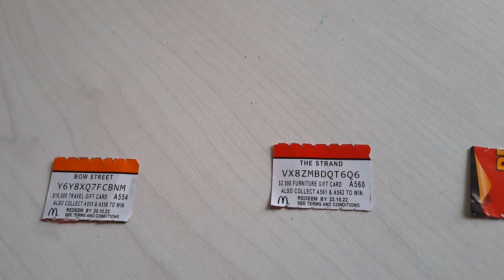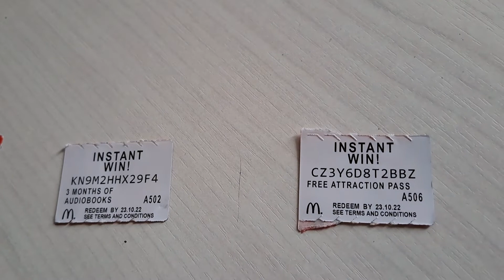McDonald's Monopoly Giveaway!!!!!!!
Here, I'm (really) giving away free tickets from the McDonald's Monooly promotion. Be the first one to claim all of these codes!